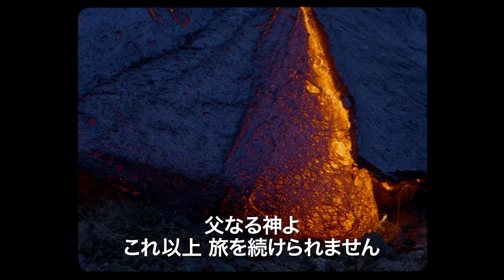若きデンマーク人牧師の過酷極まりないアイスランド布教の旅／映画『ゴッドランド／GODLAND』予告編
第96回米アカデミー賞国際長編映画賞アイスランド代表作品で、ショートリストにも選出された、北欧発のスリリングで壮大な人間ドラマ『ゴッドランド/ GODLAND』が、2024年3月30日より全国公開！

物語の舞台は、デンマークの統治下に置かれていた19世紀後半のアイスランド。

若きデンマーク人の牧師ルーカスが、植民地アイスランドへ布教の旅に出る。任務は、辺境の村に教会を建てること。しかしアイスランドの浜辺から馬に乗り、陸路ではるか遠い目的地をめざす旅は、想像を絶する厳しさだった。デンマーク嫌いでアイスランド人の年老いたガイド、ラグナルとは対立し、さらに予期せぬアクシデントに見舞われたルーカスは、やがて狂気の淵に落ちていく。瀕死の状態で村にたどり着くが…

監督・脚本は、アイスランドの気鋭フリーヌル・パルマソン監督。日本ではトーキョーノーザンライツフェスティバルで紹介された『ウィンター・ブラザーズ』(2017)、『ホワイト、ホワイト・デイ』(2019)で、国際的に高く評価されてきた、今や北欧で最も注目を集めるフィルムメーカーのひとり。

予告編は、デンマーク国教会から若き牧師のルーカスが、アイスランドの辺境の地に、教会を建てる使命を与えられるところから始まる。「現地の人々と環境に適応することに努めなさい」という助言を受け、ルーカスは旅に出る。しかし、いざ現地に着くとアイスランド人の年配ガイドのラグナルからは、デンマーク人ということで敵視されてしまう。気候は自国と全く異なる上に、言葉がわからず現地の人と意思疎通が出来ない。さらに、渡りたい河が増水していたりと数々のトラブルに見舞われ、ついには故郷に帰りたいと祈るほど疲労が極限に達し、ルーカスは追いつめられてしまう。旅路や、ルーカスと現地の人々との交流に不穏な雰囲気が漂い、それを教会の鐘や十字架を金槌で打ち付ける音、活火山の噴火などの音が、スリリングで不気味に際立たせる。映像美と共に、すさまじい傑作を期待させる予告映像に仕上がっている。

■［動画］ギレルモ・デル・トロ監督が絶賛した、美しくも切ない究極の北欧ミステリー／映画『ボーダー 二つの世界』予告編
■［動画］少女の“願い（タブー）”が目を醒ます…北欧の美しくも恐ろしいイノセントホラー／映画『テルマ』予告編
■［動画］デンマーク史上最も残酷な”潜水艇事件”をドラマ化した北欧ミステリー／ドラマ『The Investigation（原題）』予告編